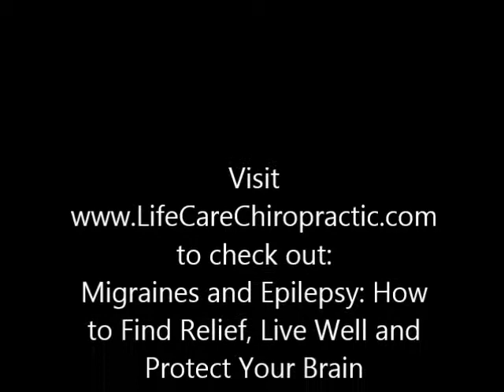Migraines and Epilepsy: Are They Related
Relationship between migraines and epilepsy